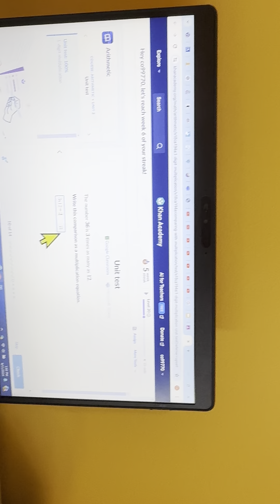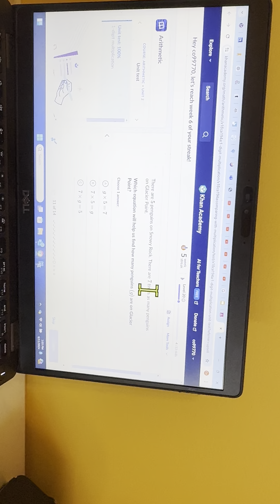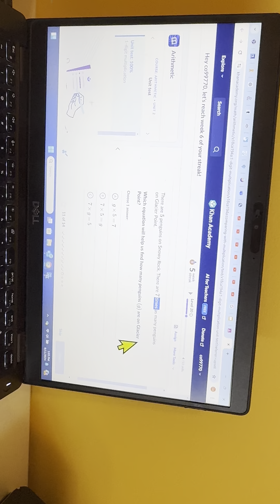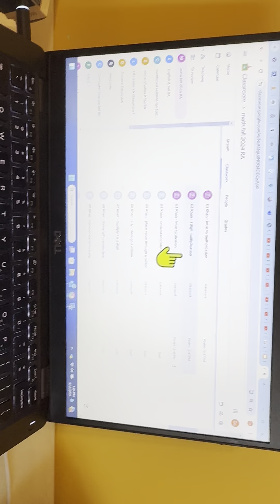Introduction to one digit multiplication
This is the an introduction to Unit 2 in the Arithmetic course on Khan Academy. (the first half is in the unit 1 video). {Whoops it's sideways!}